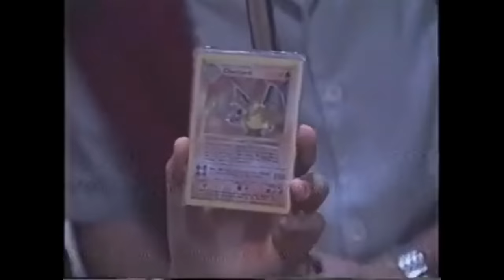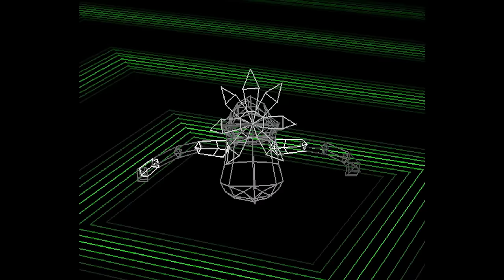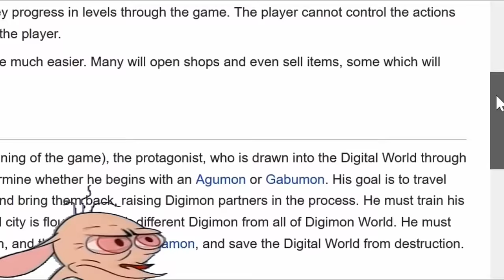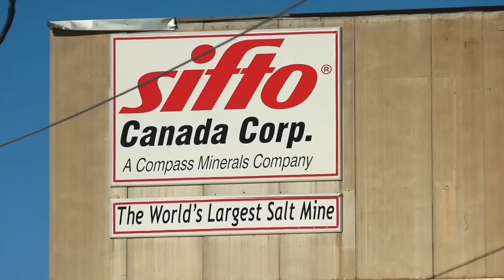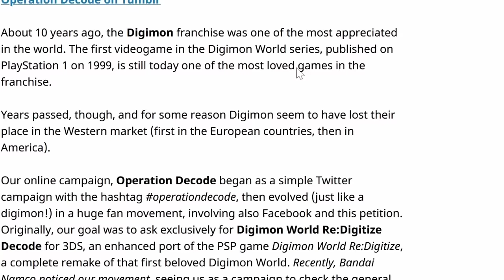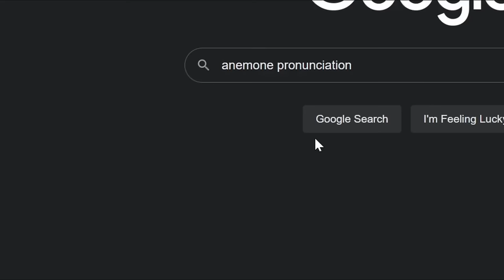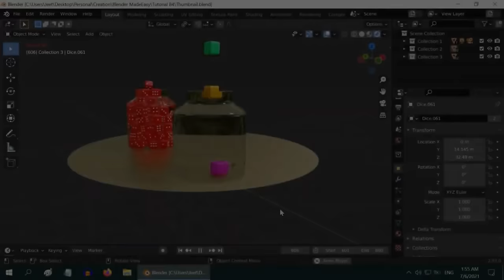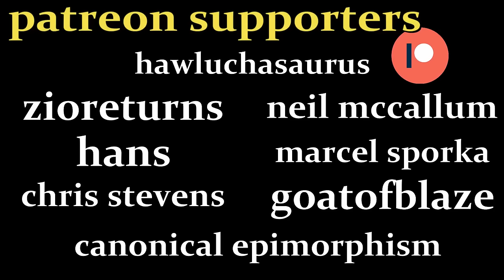The Evolution Of Digimon World: A Complete Series Retrospective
METALGREYMON ART BY SINOBALI
my mammoth video on the entire Digimon World series, couldn't think of a better way to start my new channel with. video includes -
Digimon World
Digimon World Re Digitize
Digimon World Next Order

Chapters
Intro 0:00
Digimon World 1:49
Digimon World 2 18:53
Digimon World 3 24:26
Digimon World 4 31:41
Digimon World Re Digitize 37:32
Digimon World Next Order 50:39